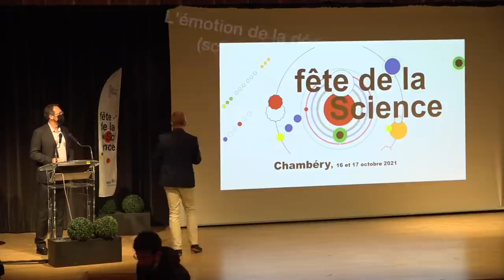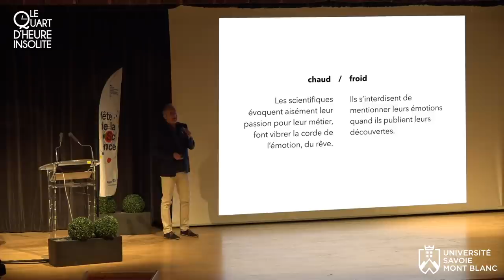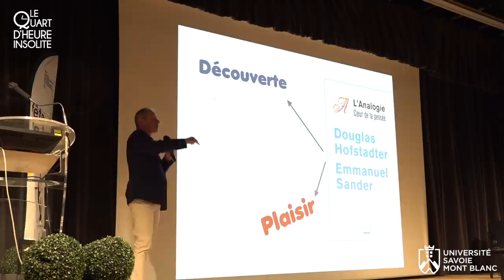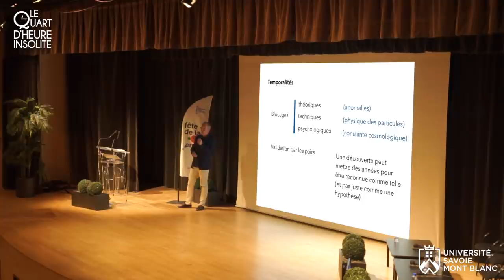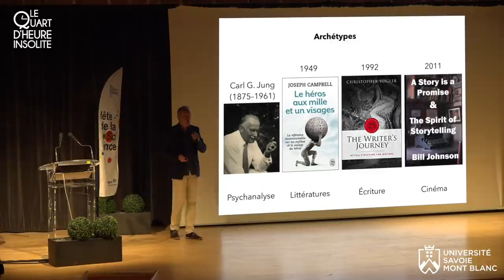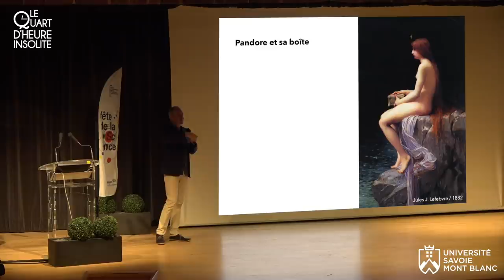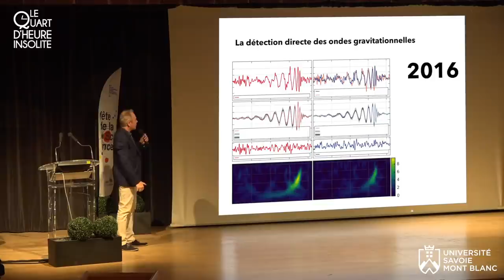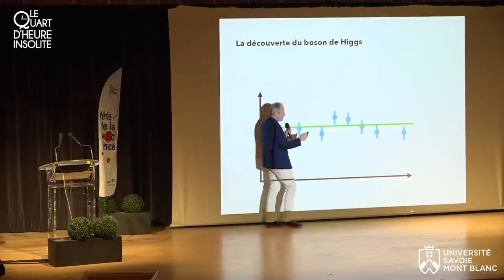Quart d'Heure Insolite #23 : l'émotion de la découverte (scientifique)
Vidéo du « quart d'heure insolite » présenté au Manège (Chambéry), en association avec la galerie Eurêka, pour l'inauguration du Village des Sciences 2021 . Mini-conférence donnée le 16 septembre 2021 par Richard Taillet, enseignant-chercheur en physique.